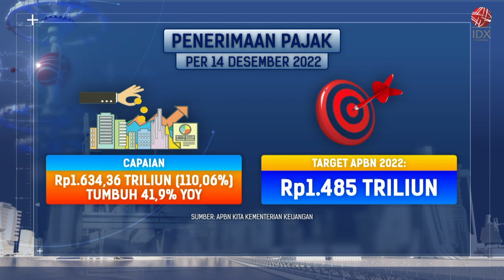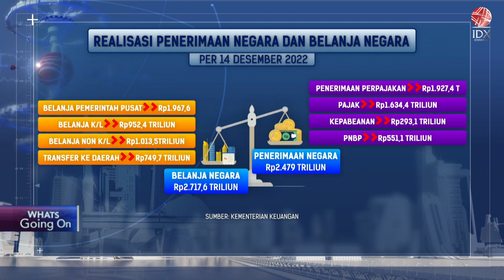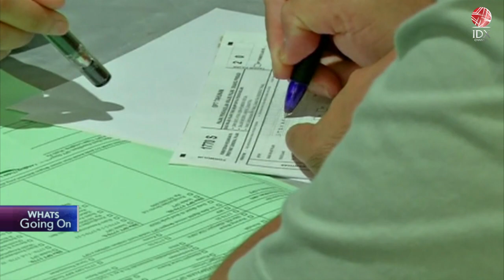Penerimaan Pajak Melebihi Target APBN 2022 | POWER BREAKFAST 21/12/2022